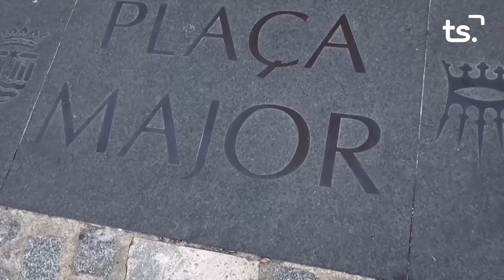ENTREVISTA PRIMER ANY DE LEGISLATURA-ADRIÀ VILA